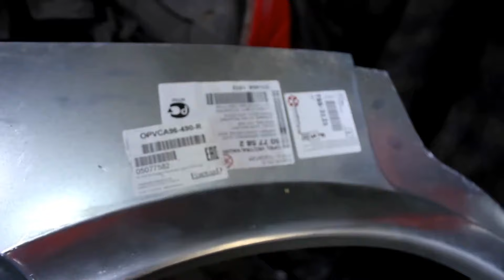⚫ РЕМОНТ АВТО своими руками. ♦SELEON♦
РЕМОНТ АВТО своими руками. КАК ОТРЕМОНТИРОВАТЬ АВТОМОБИЛЬ. ♦SELEON♦
Данные каналы созданы для тех кто любит жизнь, кто любит творить своими руками для независимых, целеустремлённых и творческих людей. Контент канала будет состоять из видео, на которых будет рассказано как делать различные вещи своими руками. Причём видео будут касаться абсолютно разных сфер деятельности, главный критерий - "сделай сам".

В этом видео будет рассказано как делается РЕМОНТ АВТО своими руками.

3. МОБИЛЬНЫЕ УСТРОЙСТВА И КОМПЬЮТЕРЫ

Ремонт кузова автомобиля включает в себя несколько направлений устранения дефектов на одном из основных элементов конструкции авто. Начнем с того, что ремонт кузова подразделяется на полный ремонт и локальный ремонт кузова, когда вы приводите в порядок отдельные детали кузова.

Ремонт кузова с последующей покраской кузова или деталей.
Если с полным ремонтом кузова нам более менее всё понятно, то локальный ремонт кузова или отдельных его деталей стоит рассмотреть более подробно. Для тех автовладельцев, которые дружат со сварочным и покрасочным оборудованием провести полный ремонт кузова своими руками, не составит особых трудностей. Для тех же, кто сомневается в своих способностях, в принципе не составит труда провести локальный ремонт кузова, особенно с учетом многочисленных материалов, и инструкций, которые существуют сегодня в сети. Перед тем, как приступить к ремонту кузова своими руками нужно уяснить для себя, что вы в итоге хотите получить на выходе. Вернее, начать с оценки состояния кузова автомобиля и его отдельных элементов. Итак, что же входит в понятие ремонт кузова, и какова технология ремонта кузова своими руками.

Технология ремонта кузова автомобиля с покраской:
♦ Устранение очагов коррозии. Этот вид ремонта производится при помощи сварочного оборудования, когда в прогнившие места кузова вваривается металлическая «заплатка». Аналогичный вид ремонта можно производить и без помощи сварки. Восстановление поверхности производится при помощи составов на основе эпоксидных смол и стеклоткани. Эффект ничуть не ниже. Такой способ применяется при наличии небольших по площади очагов (отверстий) в кузове.
♦ Ремонт пластиковых частей кузова. Этот вид ремонта производится с помощью стеклоткани и эпоксидных смол. Предварительно, если, например, треснул пластиковый бампер технология ремонта позволяет произвести пайку трещины, но затем, все же, для надежности требуется произвести проклейку сваренных краев трещины изнутри.
Замена или ремонт алюминиевых деталей кузова. В этом случае вряд ли вы сможете произвести ремонт кузова автомобиля своими руками, т.к. для ремонта алюминиевых деталей потребуется аргонная сварка. Хотя, мастерство автовладельцев и наличие оборудования сегодня ничем не ограничено.
♦ Устранение незначительных сколов и царапин кузова своими руками. Производится при помощи «автокарандаша» либо полироли. Благо и в этих средствах сегодня нет дефицита. В любом магазине автохимии вам предложат массу вариантов на выбор. Боле глубокие повреждения лакокрасочного покрытия устраняются при помощи грунтовки, шпатлевки и аэрозольной краски. При этом типе ремонта уже должна соблюдаться технология покраски кузова автомобиля.

Интересно своими руками по принципу "сделай сам" осуществлять ремонт, особенно ремонт дома, ремонт квартиры. Строительство это очень увлекательная сфера, где применяются многие навыки, такие как: сварка и полировка, шлифовка и окраска, покраска и утепление, а также гидроизоляция и кладка, шпаклевание и укладка, а также штукатурка. Креативность это главная составляющая творчества. Приятно мастерить различные поделки, самодельные устройства полезные в быту.